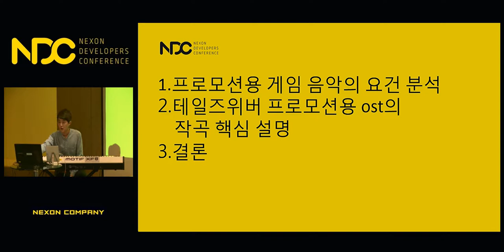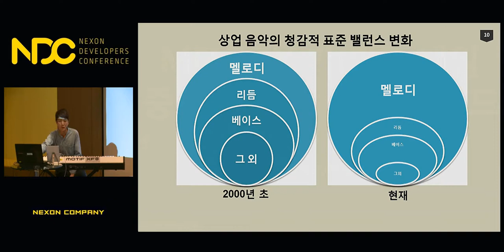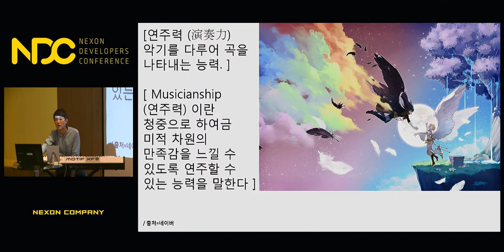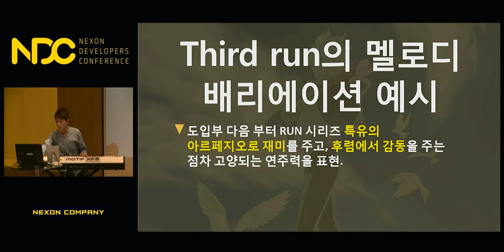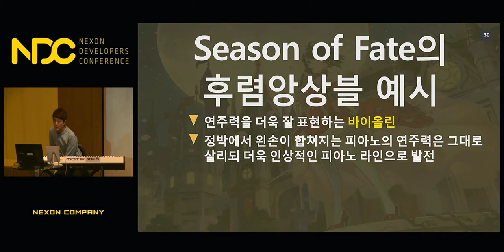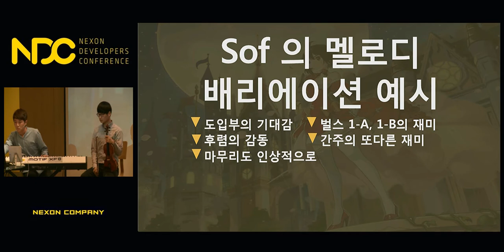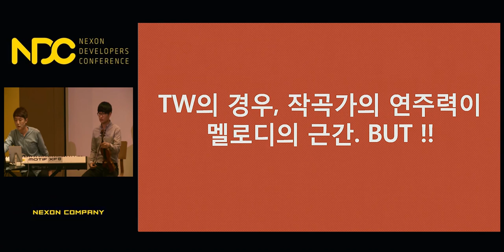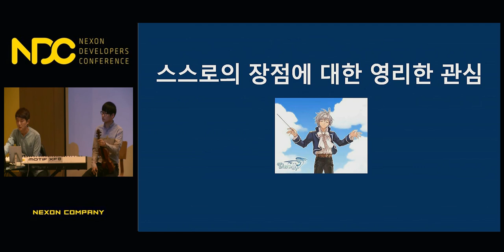[NDC] 프로모션용 게임 음악의 작곡 요소 ~ '테일즈위버'의 프로모션 ost 작업 사례를 통하여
NDC 2018  [프로모션용 게임 음악의 작곡 요소 ~ '테일즈위버'의 프로모션 ost 작업 사례를 통하여] 세션 공유드립니다.

1. 발표자 성함 : 박지훈

2. 발표자 소개 : 테일즈위버 ep3 음악을 담당하고 있습니다.

3. 세션 소개 : 작년, '테일즈위버'에서는 캐릭터의 숨겨진 스토리를 챕터 형태로 업데이트하면서 좋은 반응을 얻었습니다. 시크릿 챕터에 적합한 캐릭터 테마곡을 sns 매체를 통해 선행 공개하여 흥미를 준 후, 이를 통해 게임 플레이를 유도하는 방식이었습니다. 이처럼 프로모션 방식에 적합한 게임 음악을 만들기 위해서는 특히 어떤 작곡 요소가 중요할까요? [third run], [season of tate] 등 테일즈위버 프로모션용 ost의 작곡 과정을 작곡가의 live 연주와 함께 복기해봅시다!

감사합니다.